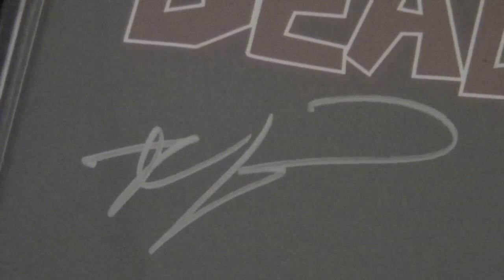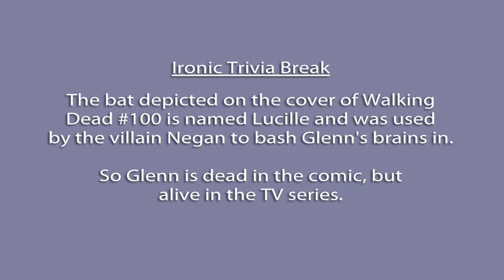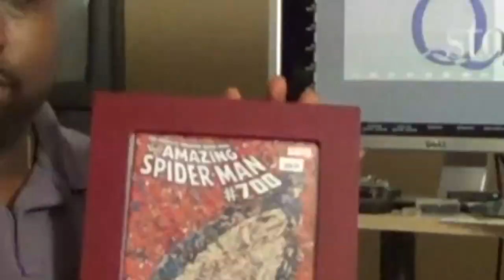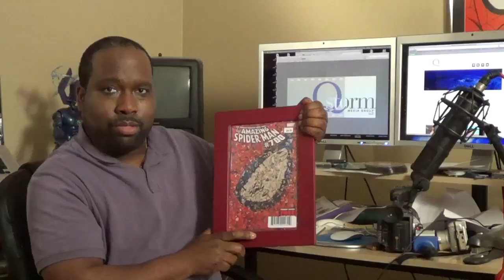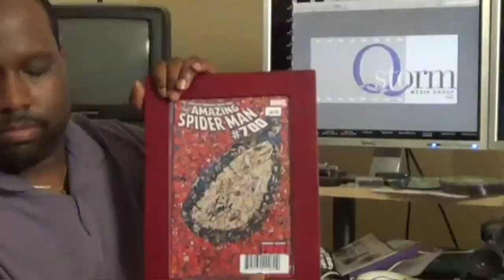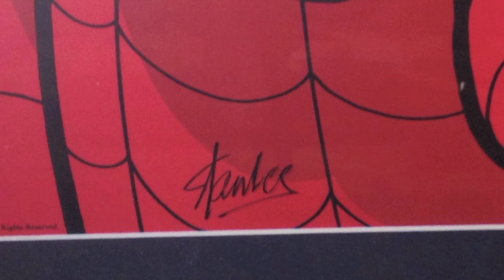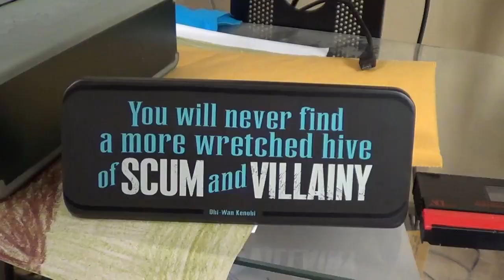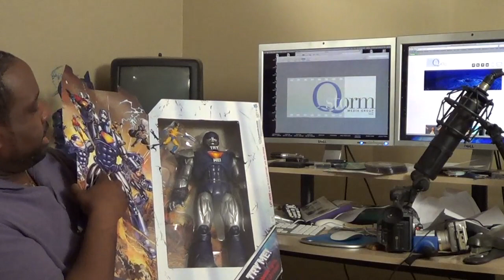Geek Shop, Episode #1: Comic Shop Collectibles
Being an avowed nerd/geek, I decided to share some of the stuff I've purchased over the last year from my local comic book stores. I get into Spider-Man, Walking Dead, Star Wars and Highlander.